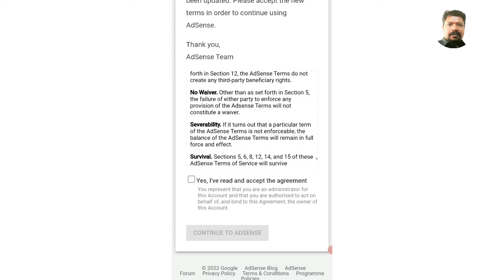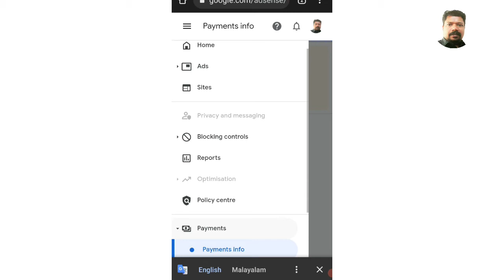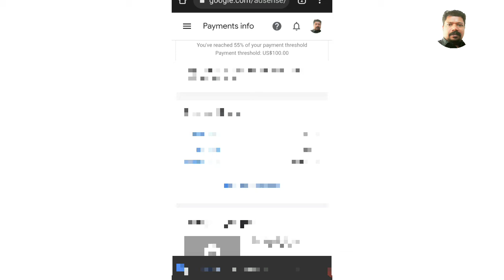New Adsense Update 2022 Did you notice the important update that came with YouTube AdSense?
@you tube
@rk Tailor Tips Malayalam